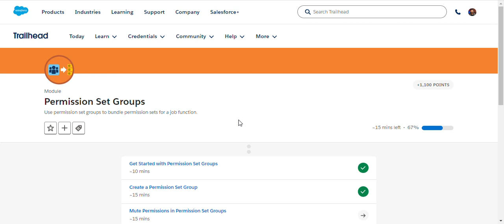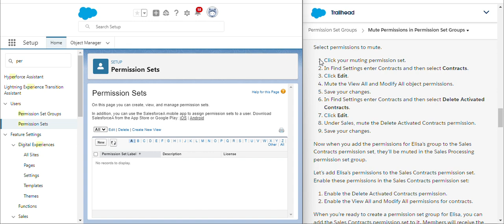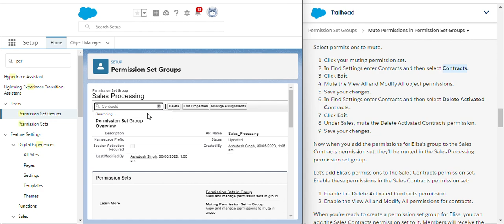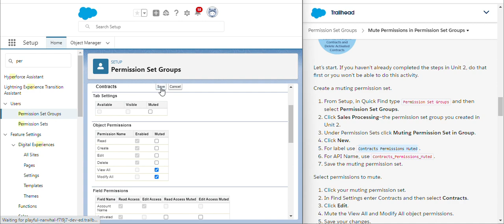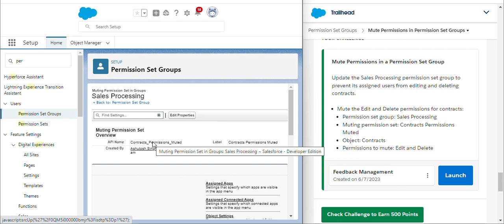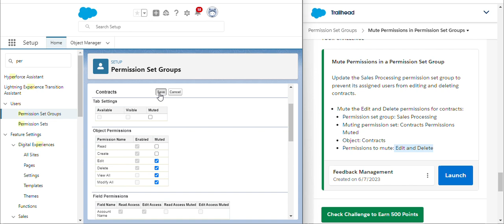Permission Set Groups | Salesforce Trailhead | Mute Permissions in Permission Set Groups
Module: Permission Set Groups
Use permission set groups to bundle permission sets for a job function.
Unit-3: Mute Permissions in Permission Set Groups
Solution of Salesforce Trailhead - Mute Permissions in Permission Set Groups

salesforce
salesforce developer
salesforce crm
salesforce cpq
salesforce intergation
salesforce trailhead

trailhead salesforce
trailhead